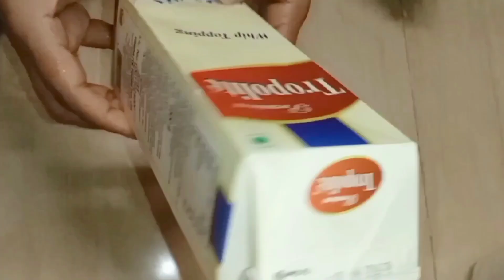बिना अंड्याचा आणि बिना ओव्हनचा अननसाचा केक l Eggless Easy Pineapple Cake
Pineapple Cake